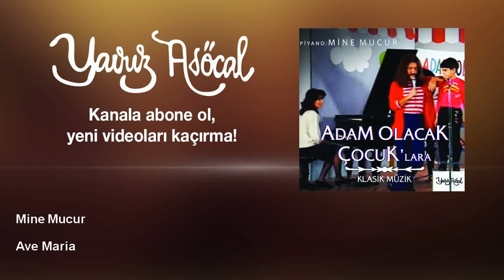Mine Mucur - Ave Maria, Op. 52 No. 6, D. 839